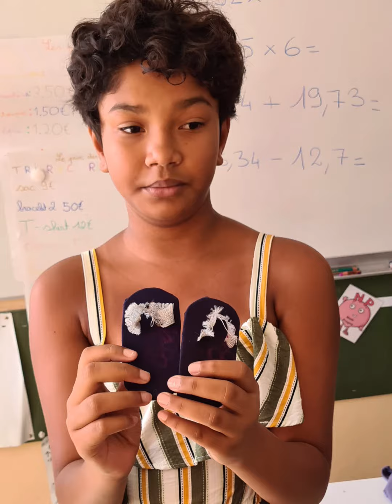Tri Rec Réunion, Ecole Michel Debré, Saint-Denis, CM1A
Nos mini-entrepreneurs, les élèves de la classe de CM1A de l'école élémentaire Michel Debré, à Saint-Denis, ont décidé de s'orienter vers une mini-entreprise composée de plusieurs départements - ramassage des déchets, tri, recyclage/réutilisation des matériaux, vente.
Bon visionnage!